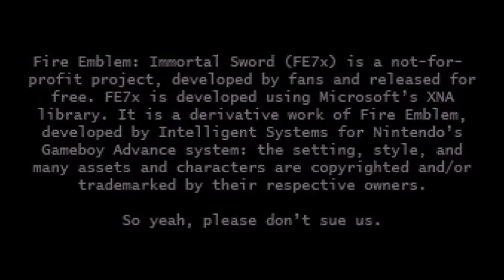8 Dec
we're going off-script for this very special announcement

MYKE'S BACK BABY